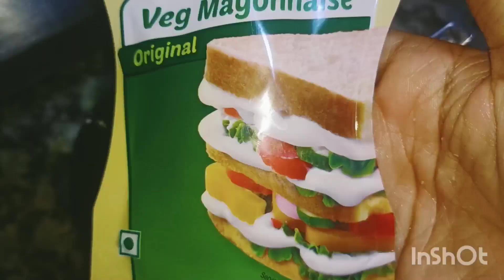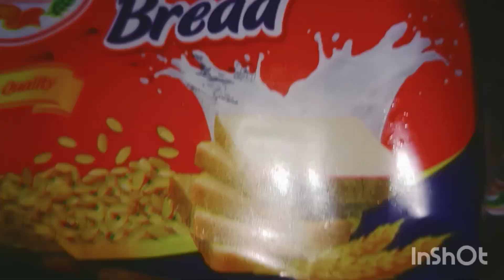সকালের ব্রেকফাস্ট শুধু মাত্র দু মিনিটে রেডি||দারুন টেস্ট খেতে